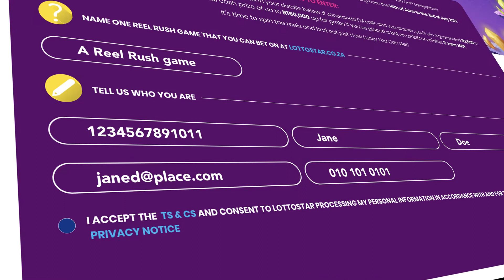How Lucky Can You Get competition is back!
Lottostar’s HowLuckyCanYouGet with Jacaranda FM is back! Entries are open and the competition moments will take place from 14 June to 2 July. Stand a chance to win your share of R600,000, in cash, daily by clicking the link to enter